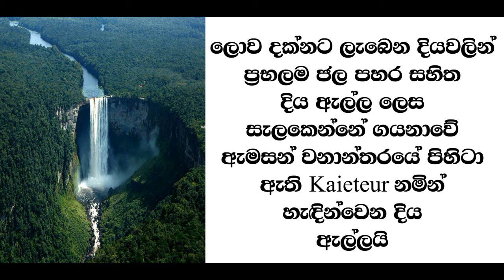the waterfall is the most powerful waterfall in the world